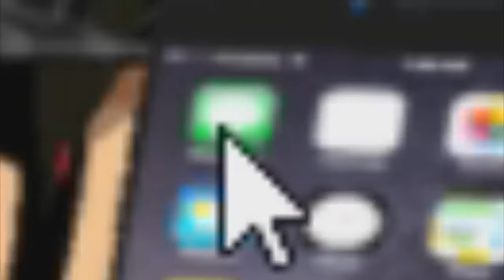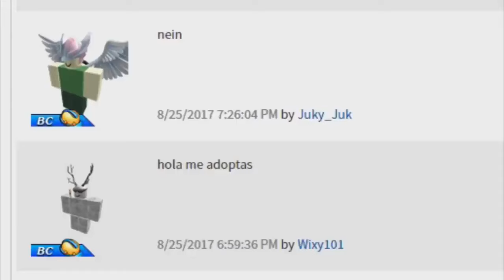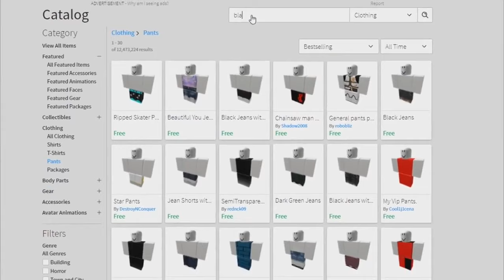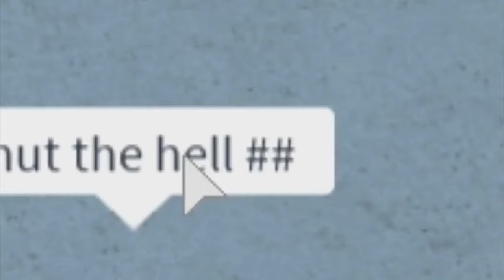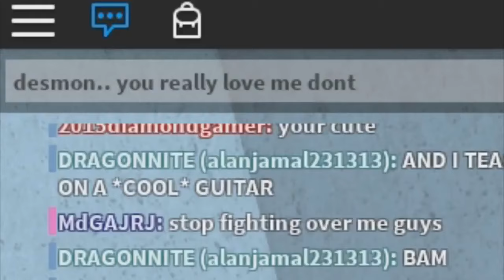ONLINE DATERS FIGHTS OVER GIRL IN ROBLOX